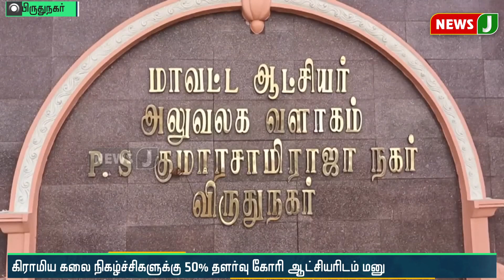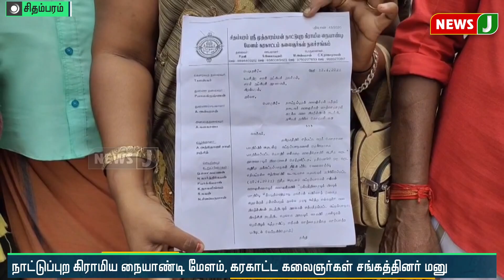கோயில் திருவிழா தடையை தளர்த்த கிராமியக் கலைஞர்கள் கோரிக்கை